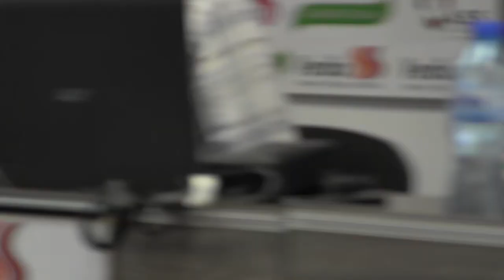ИРПС -- Рискове в организацията на изборния процес до началото на кампанията (пресконференция 2)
На 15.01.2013г. Институт за развитие на публичната среда проведе пресконференция на тема: „Избори 2013 -- Рискове в организацията на изборния процес до началото на кампанията". По време на събитието бяха представени основните констатации от гражданския мониторинг над изборния процес, извършен от организацията. Обсъдени бяха различни теми, сред които:

    ·         Нежеланието на ЦИК да отвори кода на софтуера, който ще се използва за обработване на данните от изборите;

    ·         Електронните платформи за граждански мониторинг над изборния процес, които ИРПС поддържа.